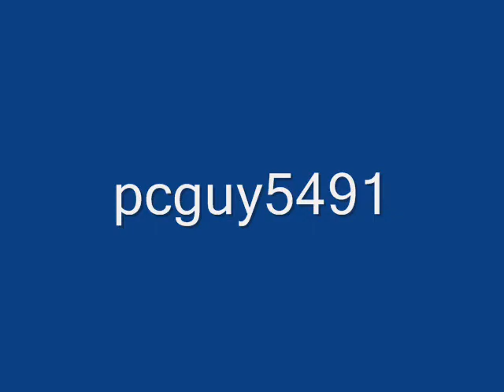Panasonic CRT TV (1991) [TC-1410AR]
Panasonic CRT TV From 1991